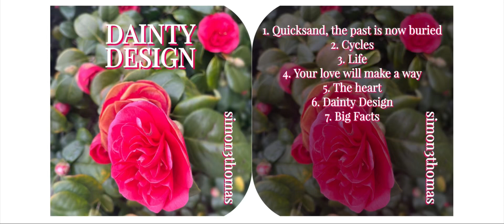Simon3thomas - Dainty Design ( Official Audio )